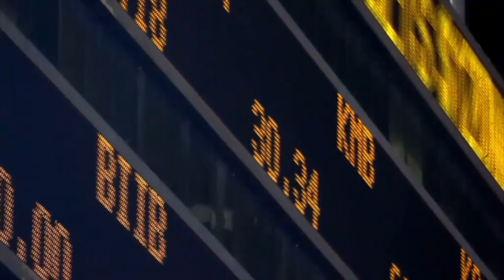Travailler au Bénin avec l'ACCA 🇧🇯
ACCA Study book: